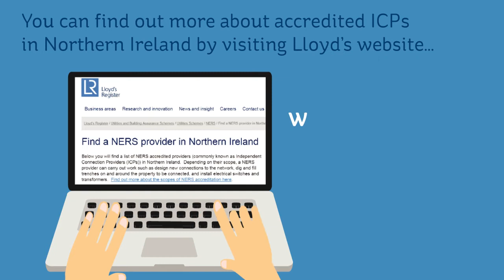Electricity connections - do you know you have a choice?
From 28th March 2018, the market will open to competition for all new connections, such as new homes, small businesses and farms, to the distribution network. Watch this short video from NIE Networks to find out more